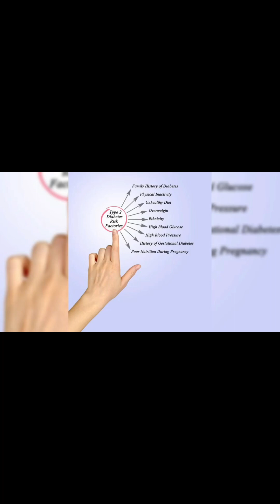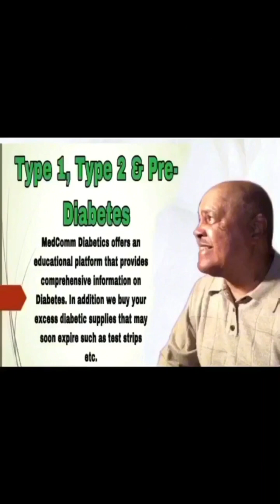Diabetes Herbs & Supplements - Part 1